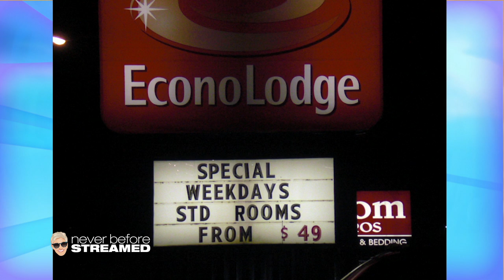What’s Wrong With These Photos? Ellen Will Tell You (Season 7)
Watching this clip, you might wind up with Butt Shingles. Be warned. [Original air date: November 4, 2009]